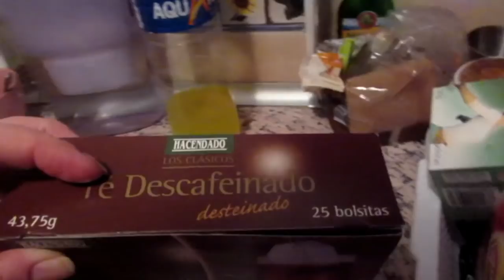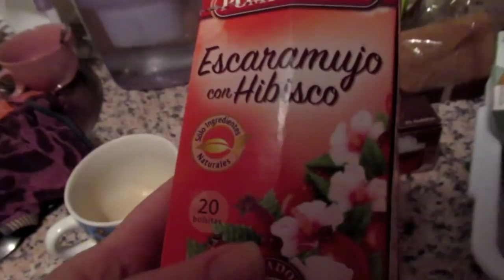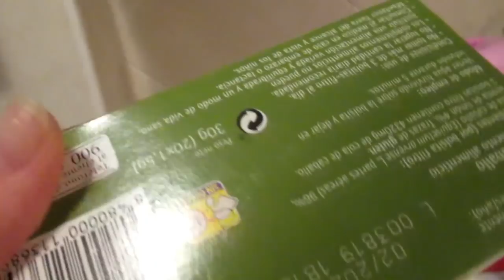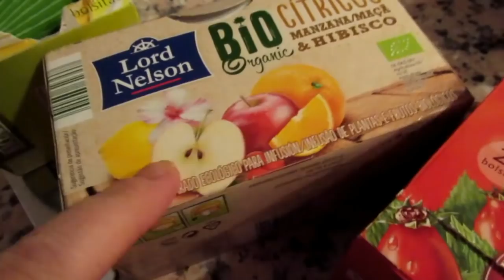VLOG:Сделали из меня знаменитость.Деревенские звуки . Мои чаи . ИСПАНИЯ Юг